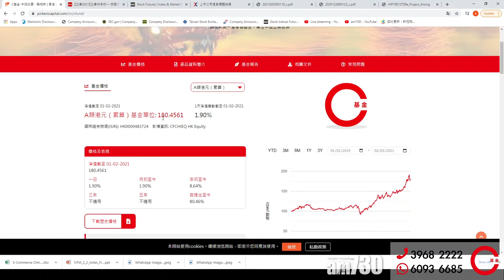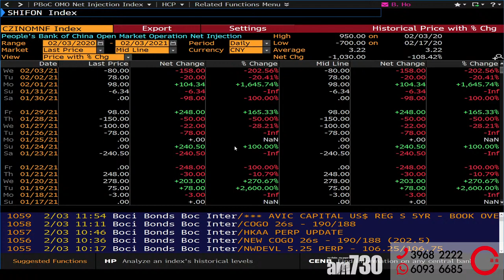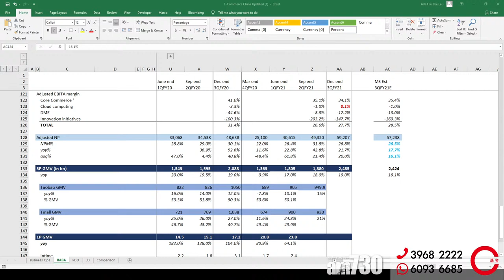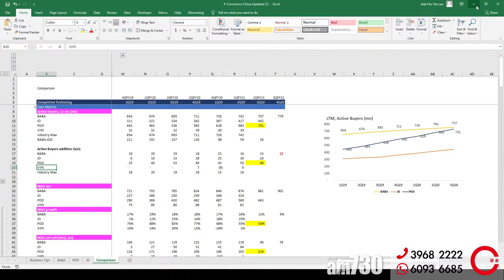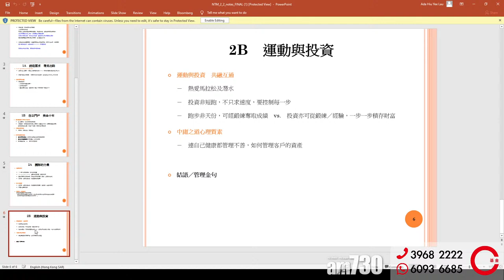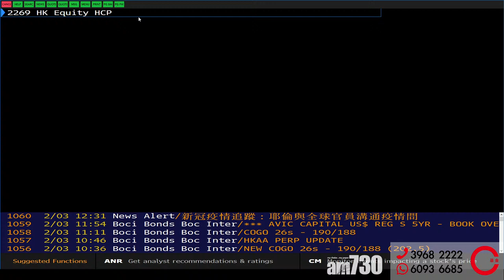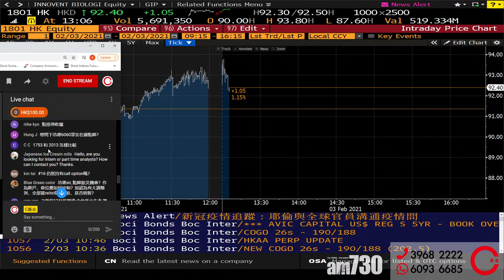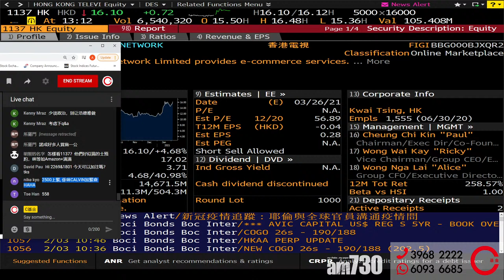【C基金直播】阿里最新業績│Hillhouse 入股諾誠健華9969因為BTK? (CFundLive 20210203)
00:00 大市分析
10:19 阿里最新業績
23:42 Hillhouse 入股諾誠健華9969因為BTK?
30:26 解答觀眾提問

1. 此影音未經香港證券及期貨事務監察委員會(「證監會」)審核。
2. 本影音所提供的內容只代表受訪嘉賓的個人意見，並不構成招攬或要約，或推薦購買或出售任何投資產品。